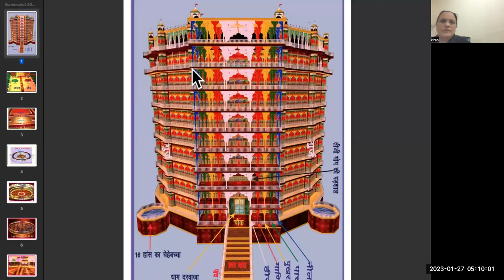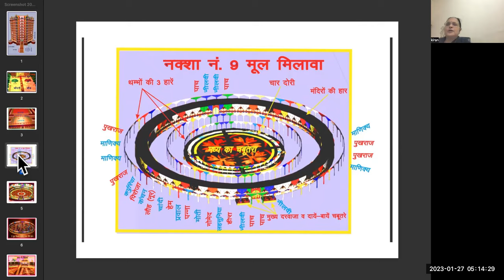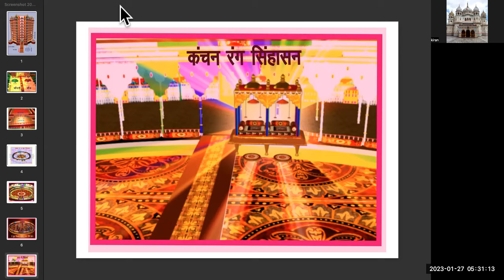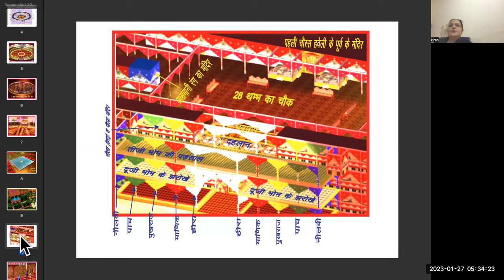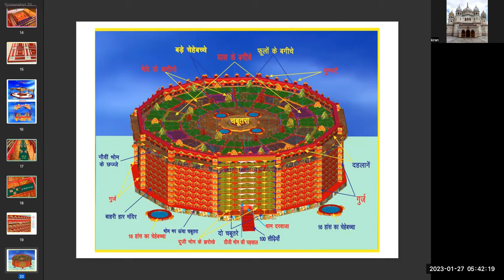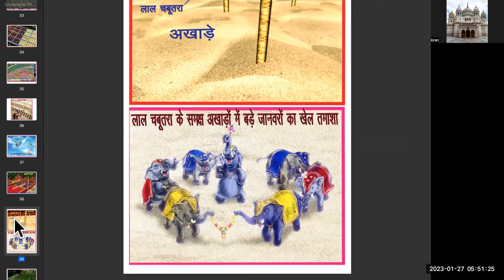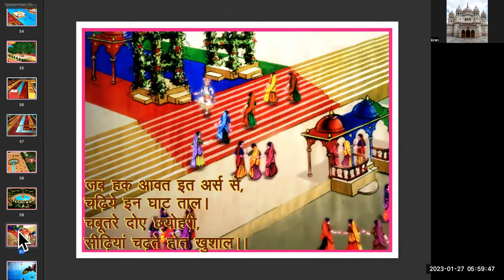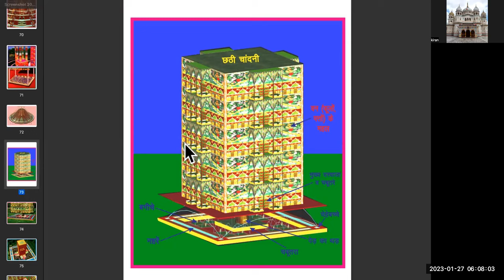श्री परमधाम की सातों परिक्रमा आत्मिक नजर से। meditation । चितवन